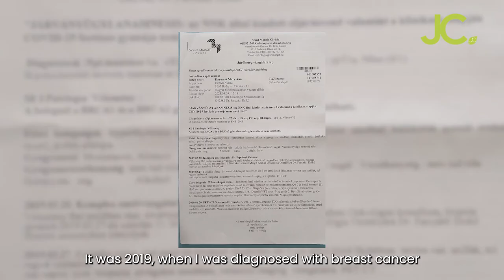BREAST CANCER SURVIVOR, attests to the beneficial effects of JC Organic with Mary Ann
Mary Ann Dayumat, a breast cancer survivor and an overseas Filipino worker (OFW) from Hungary Budapest, shares her inspirational testimony.
Her experience battling breast cancer highlights the importance of resilience and natural remedies. Mary Ann overcame her illness through her faith, alongside the support of JC Organic Barley Juice. Join us in celebrating her journey and the gift of life in this video!